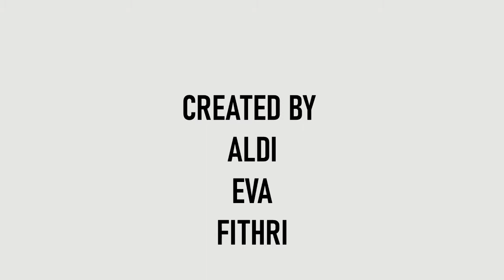KELOMPOK TANIN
Tanin adalah suatu senyawa polifenol yang berasal dari tumbuhan, berasa pahit dan kelat, yang bereaksi dengan dan menggumpalkan protein, atau berbagai senyawa organik lainnya termasuk asam amino dan alkaloid.